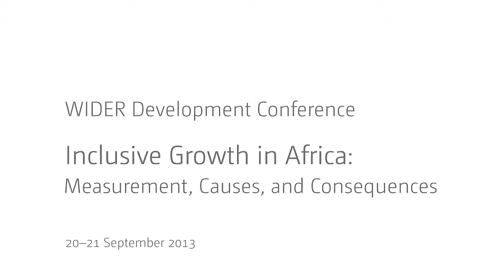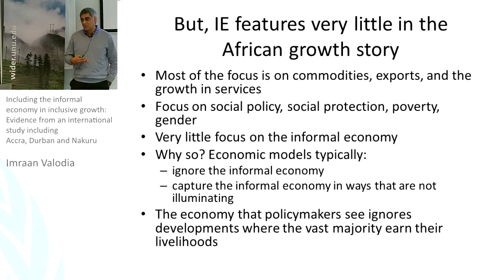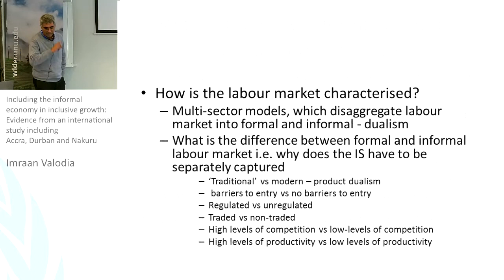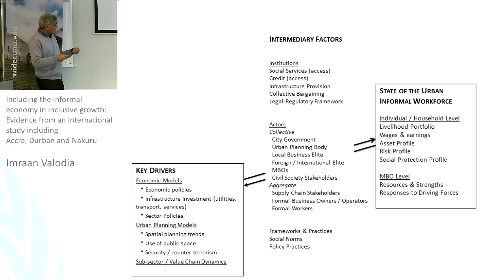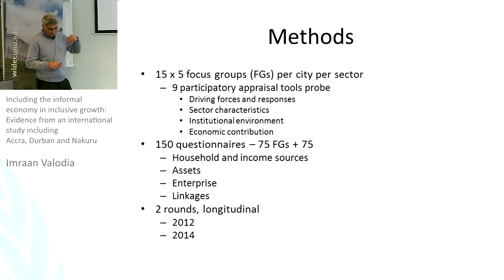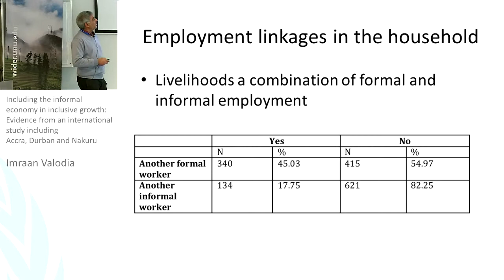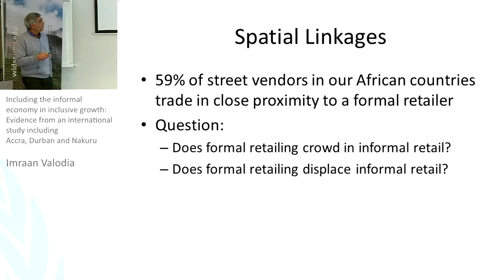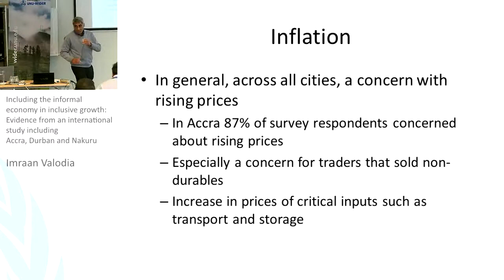IGA Conference - Informality and Urbanization 1/3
Imraan Valodia: Including the informal economy in inclusive growth: Evidence from an international study including Accra, Durban and Nakuru